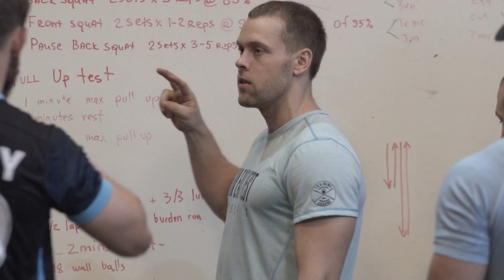Training Ground - Personal Training